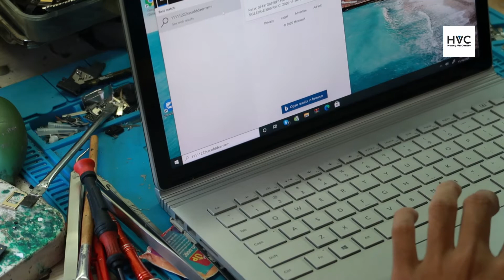Thay bàn phím surface Book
Thay bàn phím surface Book. Hoàng Vũ giới thiệu đến các bạn video "Thay bàn phím surface Book" nhanh chống và chuyên nghiệp được thực hiện bởi đội ngũ sửa chữa Surface Hoàng Vũ Center.
Trung tâm sửa chữa  Macbook, Laptop, Imac, Surface, Ipad, Iphone Hoàng Vũ là địa chỉ sửa chữa uy tín tại Hồ Chí Minh. Được thành lập vào tháng 7 năm 2008, trải qua nhiều năm hoặt động chúng tôi đả xây dựng nên quy trình sửa chữa chuyên nghiệp, đáp ứng tất cả các nhu cầu của quý khách về dịch vụ sửa chữa, bảo trì Iphone, Ipad, Macbook, Laptop, Surface, Imac. Qúy khách hàng có nhu cầu vui lòng comment và để lại SDT chúng tôi sẻ tư vấn nhanh nhất và chuyên nghiệp nhất cho các bạn.
1. Dịch vụ sửa chữa Iphone: Qúy khách tham khảo để tham khảo và nắm được thông tin chi tiết nhất.
2. Dịch vụ sửa chữa Ipad: Qúy khách vui lòng tham khảo để nắm được thông tin cụ thể và giá cả cạnh tranh nhất.
3. Dịch vụ sửa chữa Laptop: Chúng tôi cung cấp dịch vụ sửa Laptop lấy liền chuyên nghiệp. Quý khách tham khảo bảng giá dịch vụ và thông tin sửa chữa Laptop.
4. Dịch vụ sửa chữa Macbook: Sửa Macbook và thây thế linh kiện Macbook lấy liền dưới sự giám sát của khách hàng. Các bạn tham khảo chi tiết dịch vụ qua site: để nắm được giá cả cạnh thanh nhất.
5. Dịch vụ sửa chữa Surface: Sửa chữa surface uy tín lâu năm tại Việt Nam.
6. Dịch vụ sửa chữa Imac: Hoàng Vũ Center là địa chỉ sửa chữa Imac tin cậy của quý khách hàng gần xa trong nhiều năm qua.